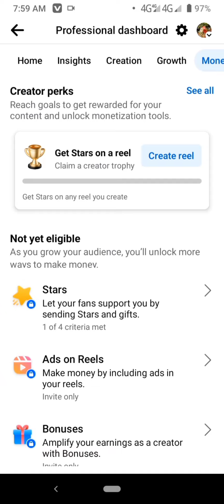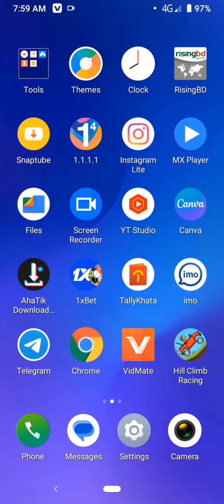ফেসবুক ধামাকা ফিচার সবারই কাজে লাগবে!! foysalzoneofficial !!